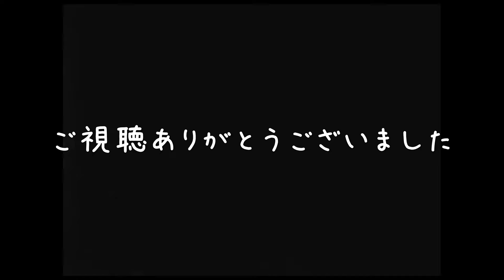2020/08/06 Nゲージ走行記録 ポポンデッタ 秋葉原店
2020/08/06 ポポンデッタ 秋葉原店の走行の様子です。